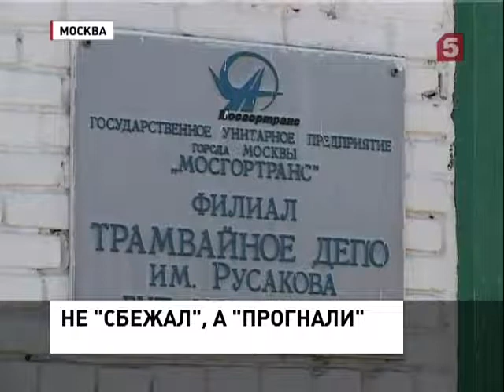Побег из «Матросской тишины» (08.05.2013)